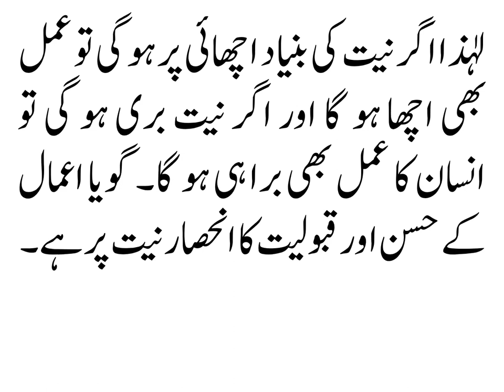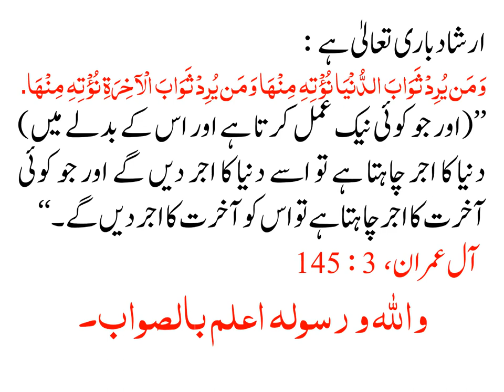HUSAN E NIYAT KA AMAL KAY SATH KIYA TALUQ HAY?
حسن نیت کا عمل کے ساتھ کیا تعلق ہے؟

انسان کے ہر عمل کے پیچھے ا سکی نیت کارفرما ہوتی ہے۔ جیسی نیت ہو گی ویسا ہی عمل ہو گا جیسا کہ حدیث نبوی صلی اللہ علیہ وآلہ وسلم میں بیان فرمایا گیا ہے :

انما الاعمال بالنيات.

’’بیشک اعمال کا دارومدار نیتوں پر ہے۔‘‘

 بخاری، صحيح : 23، رقم : 1، کتاب بدء الوحی، باب کيف کان بدء الوحي الی رسول اﷲ صلی الله عليه وآله وسلم

لہٰذا اگر نیت کی بنیاد اچھائی پر ہو گی تو عمل بھی اچھا ہو گا اور اگر نیت بری ہو گی تو انسان کا عمل بھی برا ہی ہو گا۔ گویا اعمال کے حسن اور قبولیت کا انحصار نیت پر ہے۔

ارشاد باری تعالیٰ ہے :

وَمَن يُرِدْ ثَوَابَ الدُّنْيَا نُؤْتِهِ مِنْهَا وَمَن يُرِدْ ثَوَابَ الْآخِرَةِ نُؤْتِهِ مِنْهَا.

’’(اور جو کوئی نیک عمل کرتا ہے اور اس کے بدلے میں) دنیا کا اجر چاہتا ہے تو اسے دنیا کا اجر دیں گے اور جو کوئی آخرت کا اجر چاہتا ہے تو اس کو آخرت کا اجر دیں گے۔‘‘

 آل عمران، 3 : 145